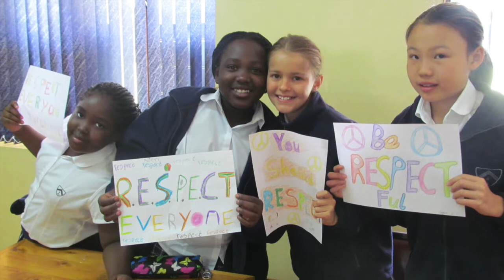Braeburn Year 2013_2014 Preview.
Braeburn Year 2013_2014 Preview by Mrs. Hilton.